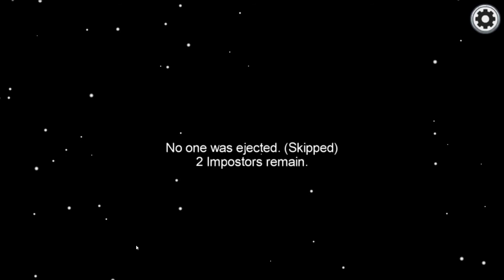Playing Among us!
Among us is a game about you as a astronaut in your space ship with your crewmates but...THERE IS AN IMPOSTER ON BOARD!                                       Finish your tasks
Vote off the imposter
SURVIVE...